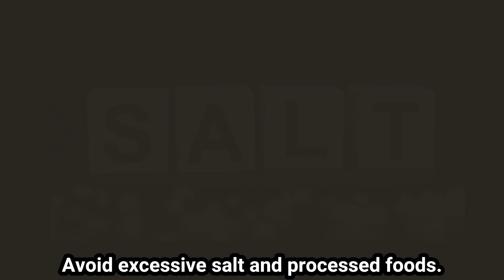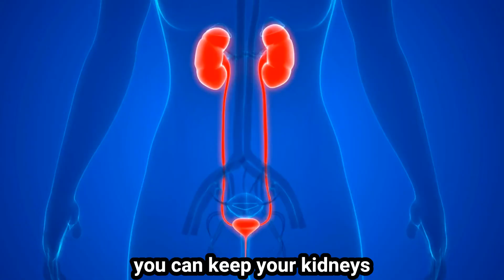How to Keep Your kidneys Healthy Naturally?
Hi viewers, in this video we will discussing how to keep your kidneys healthy naturally. Your kidneys play a crucial role in filtering waste and toxins from your body, so it is important to keep them functioning at their best. Take care of your kidneys, and they will take care.